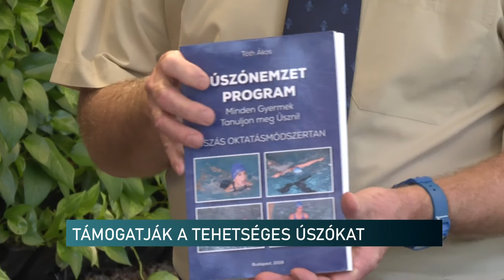Úszók aláírás - Híradó - 2020.11.05.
Szakmailag is támogatják, valamint a továbbtanulásban is segítik ezentúl a tehetséges úszókat annak a megállapodásnak köszönhetően, amit csütörtökön írtak alá, Pécsett. Az eseményre Sós Csaba, a magyar úszóválogatott szövetségi kapitánya is ellátogatott, aki ismertette az Úszónemzet Program részleteit. Az együttműködésnek köszönhetően olyan fiatal, tehetséges ép és fogyatékkal élő úszókat támogatnak, mint Kenderesi Tamás, Jászó Ádám, Konkoly Zsófia és Iván Bence.